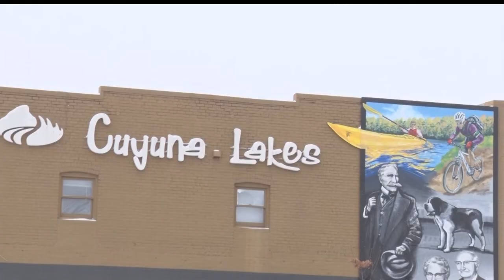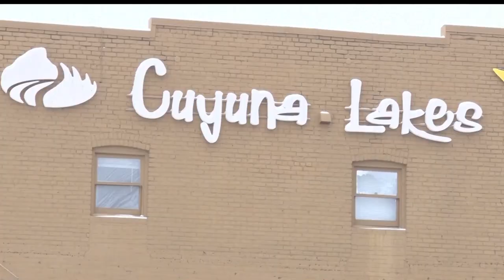New Resort Hopes To Solve Lodging Issues In Crosby